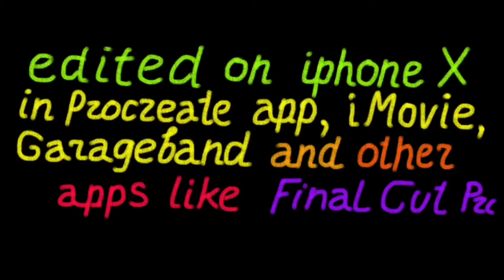Graffiti narration figurative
Graffiti sur les murs d’un bâtiment abandonné.

This is a short view of a wall painting on an abandoned building in the center of geneva. The quality is remarkable, colors and design are great too. I used my iPhone to make photos and then put altogether in imovie.Music designed by myself in garageband.
I don't know the author of the painting. Maybe they are several. The building is on the way from my apartment block to a bakery. So this time i decided to make this little assemblage.

Would appreciate your comments and subscriptions to my channel.

I invite you to see my Flickr page with my photography collection